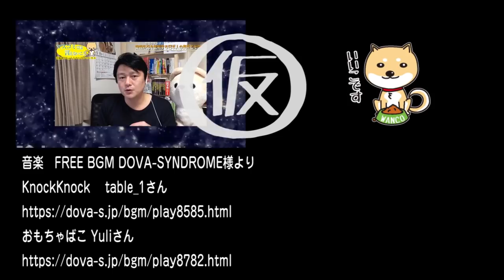沖縄県知事選挙に中国の影。トランプ大統領が中国の介入を警告！マスコミでは言えないこと#226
９月３０日投開票の沖縄県知事選挙。あの陣営にちらつく「中国の影」。そしてドナルド・トランプ大統領は、中間選挙に中国が干渉していると警告を発した。
中国は「内政干渉したことがない」というが・・・。

今回のワンコ「遊んでよ」